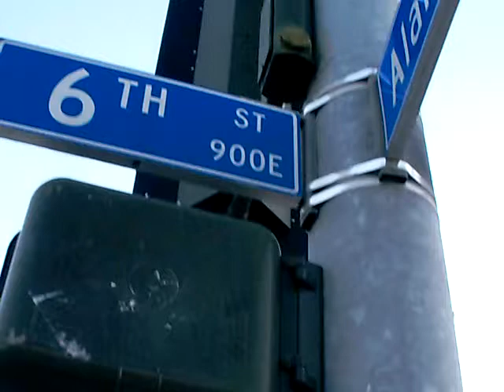{Built Circa 1910} - Site of Early Silent Film Studio - Balboa Studios in Long Beach, CA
On Oct. 15, 1910 the California Motion Picture Manufacturing Company incorporated on the corner of  6th and Alamitos in Downtown Long Beach CA. The studio was leased to the Edison Motion Picture Company, Famous Players, and Pilot Films, before H.M and E.D. Horkheimer purchased it and built Balboa Amusement Producing Company. This is the original "Hollywood" predating modern day Hollywood and the Lasky Barn. Now home to the MOLAA, Museum of Latin American Art. Studio lots existed on all four corners of the intersection of 6th and Alamitos. With additional studios for exterior filming, including a faux western town, a couple miles away in Signal Hill. Legends such as Buster Keaton, Fatty Arbuckle,Jackie Saunders, Baby Marie Osborne, Alice Lake, and Ruth Roland, all worked at this location. To my knowledge, there is no historical markers on these grounds. I find that a shame. If there is, someone please correct me. I let as many surrounding residents as I could, in on the fact that they are living on historical property. No one I came across knew, but all were fascinated. I would like to draw more attention to this important intersection, that deserves to be properly honored. I came about this by reading film history. You may verify this by reading about Balboa Studios on-line. Or look for the book, Balboa Films - A History And Filmography of The Silent Film Studio.  *No, I didn't write the book.  ;)